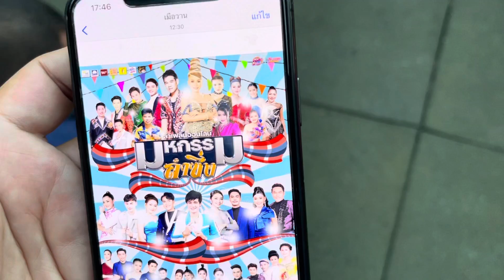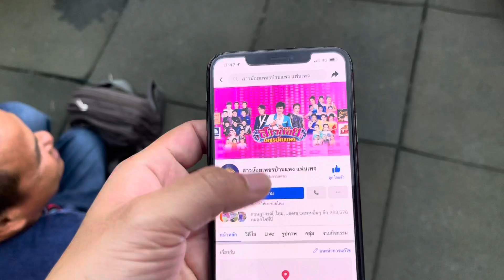ซ้อมมุขตลกกันก่อนไปรายการหม่ำโชว์ !!แมวล่า พาม่วน